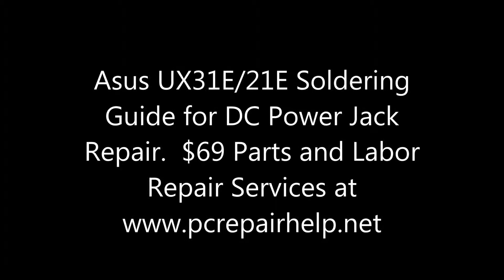Asus UX31E | UX21E Soldering Guide for DC Jack Repair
Broken power plug on a Asus UX31e laptop.  The power connector is soldered directly to the main board.  This how to guide shows you the tools you need to remove the bad connection and fix it with soldering a new jack on the motherboard.